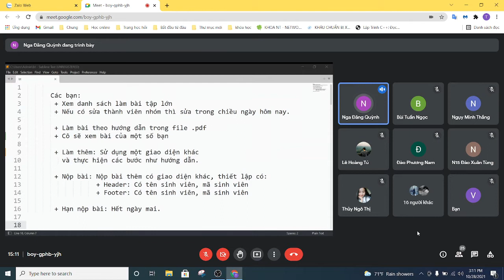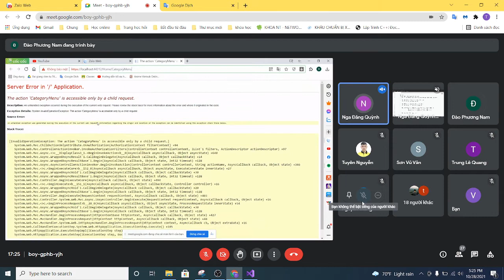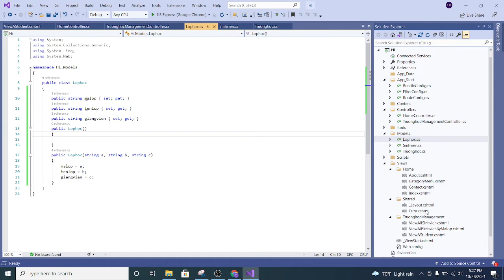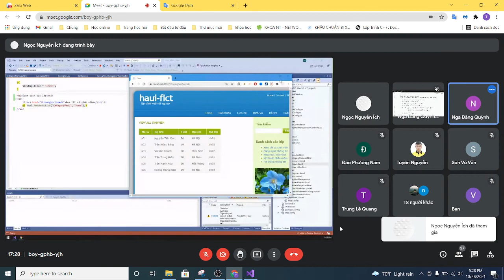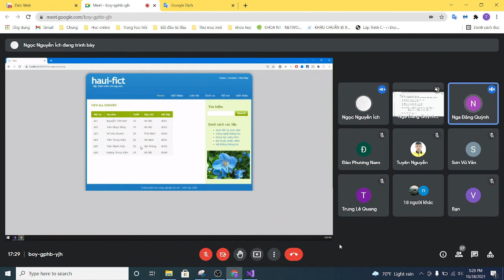Lập trình ASP.NET Haui phần 14 tuần 7(đọc mô tả)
nay thực hành , đây là đề và code hoàn chỉnh